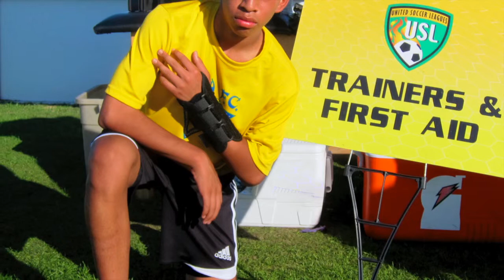PechaKucha Engage JMW11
This video is about PechaKucha Engage